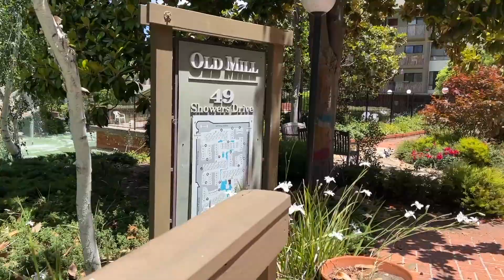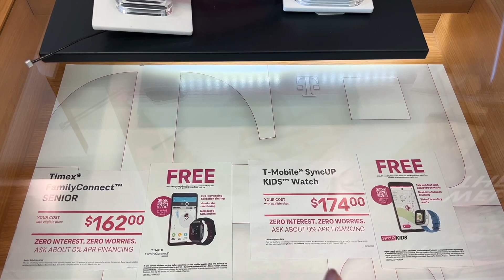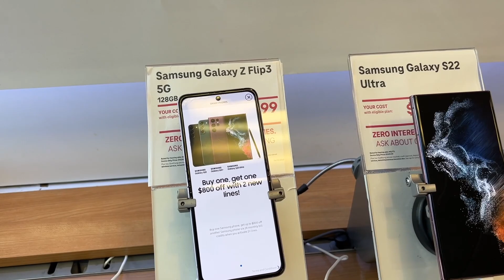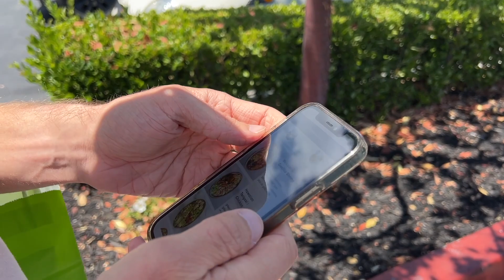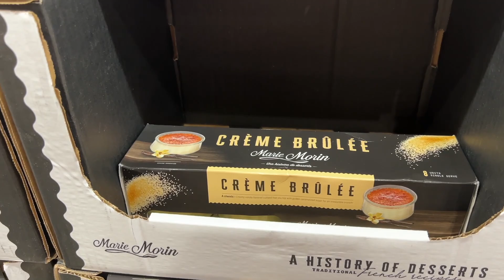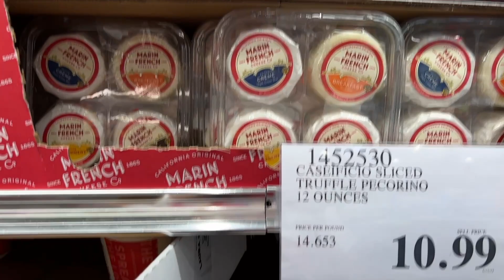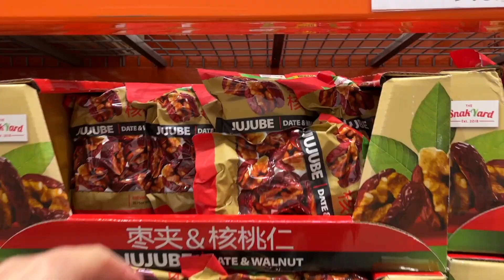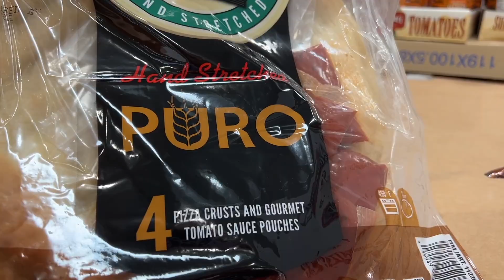Бесплатный сыр в мышеловке // Костко опять спасает // Влог США